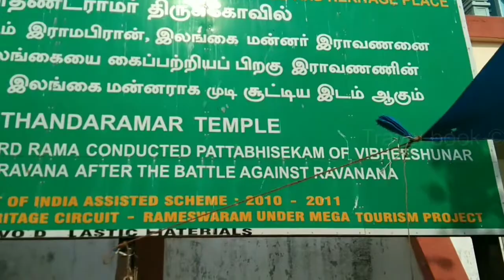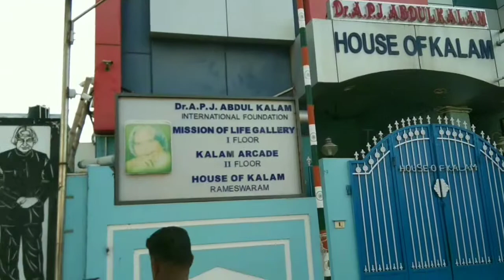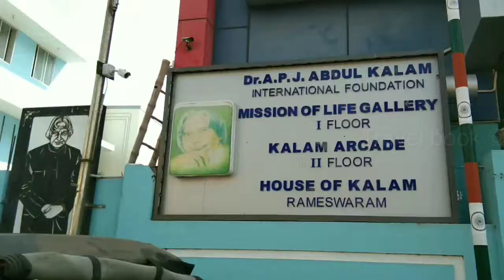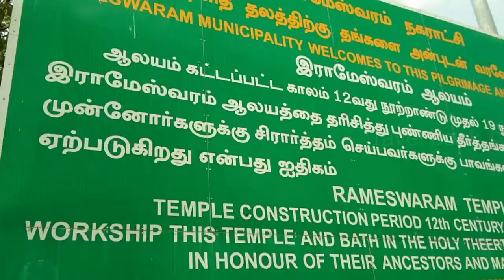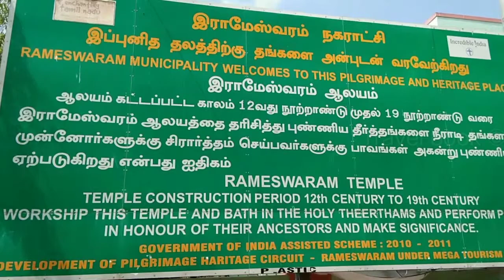HOUSE OF KALAM | RAMESWARAM TEMPLE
Rameswaram is the pilgrimage location in TAMILNADU.
Rameswaram temple, house of Kalam, 7 theerthams and many other temple in PAMBAN ISLAND